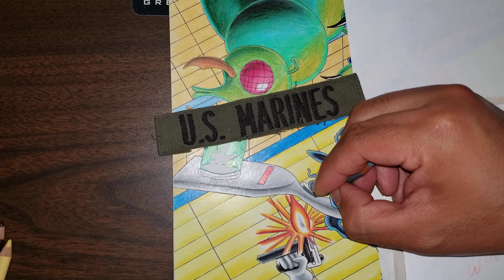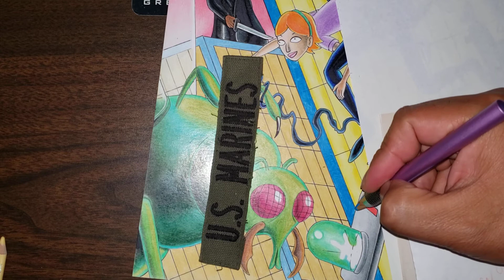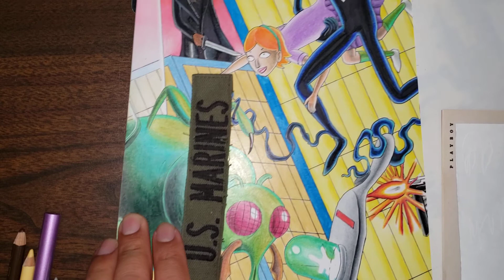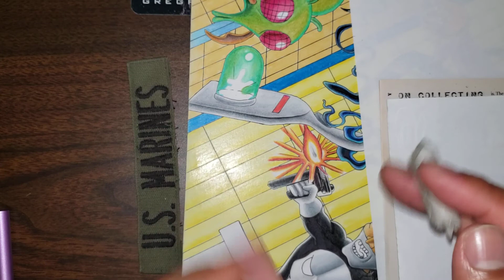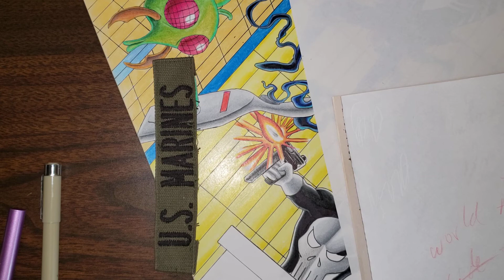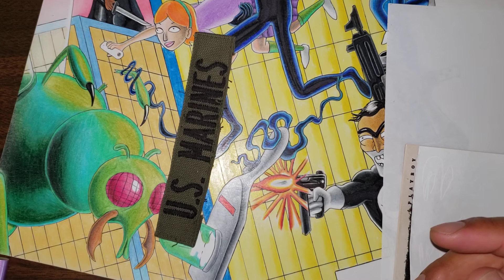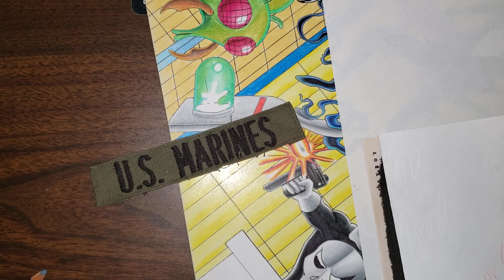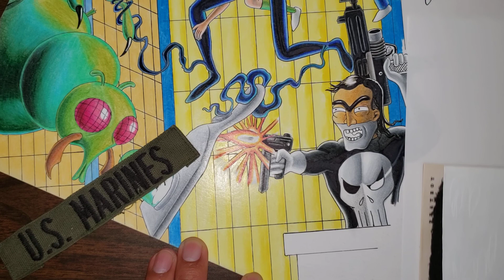The key is to keep company with people who uplift u....